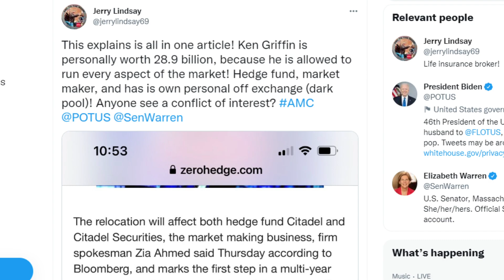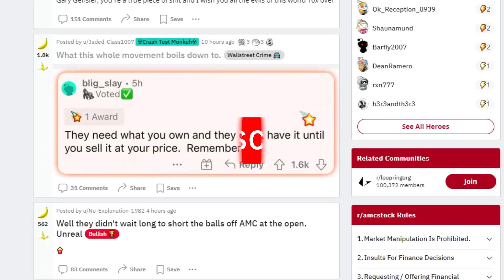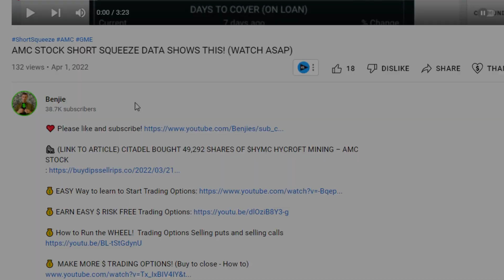AMC STOCK: THIS WAS JUST EXPOSED!